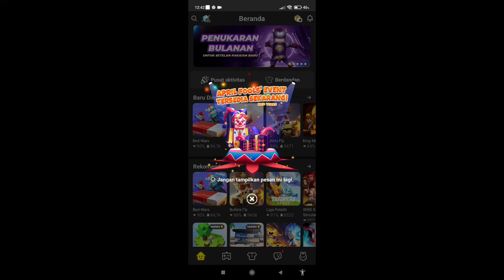Joker Play Bedwars to have some fun (Because he got hurt in real life 😭)